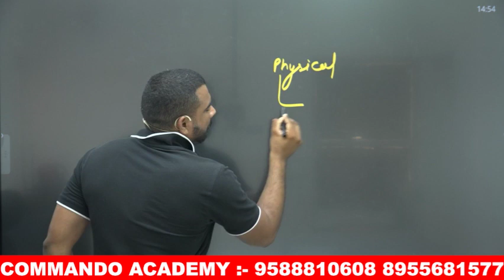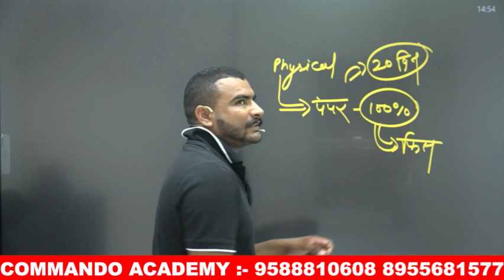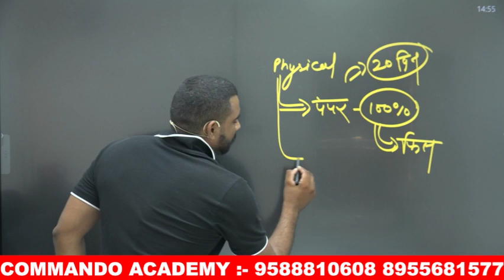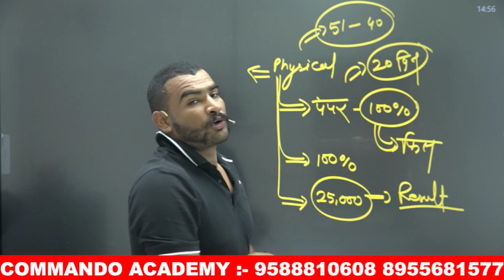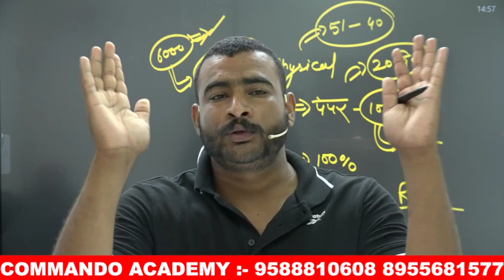SSC GD 2022 Notifications out || good news